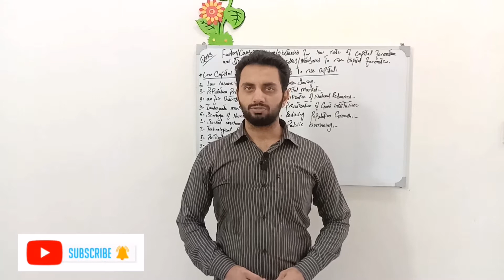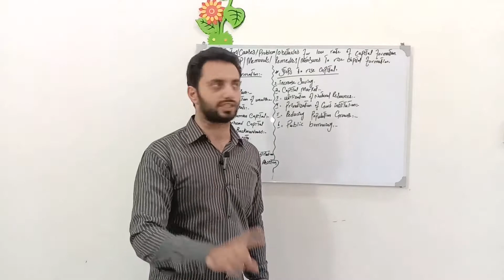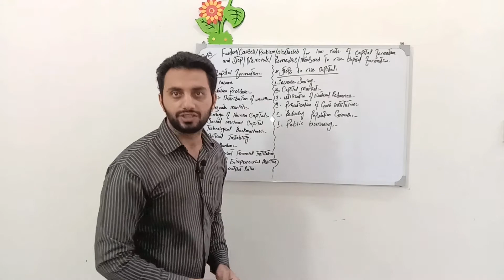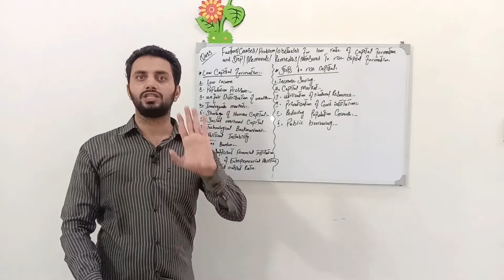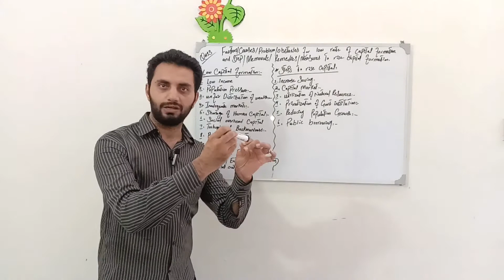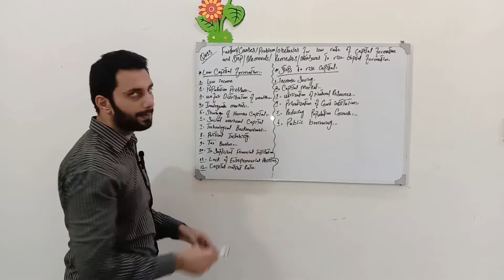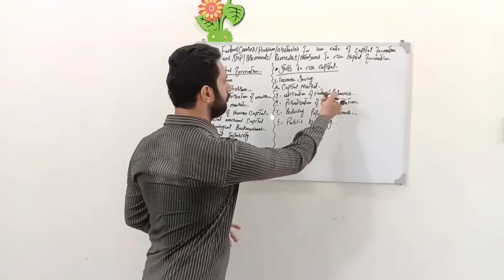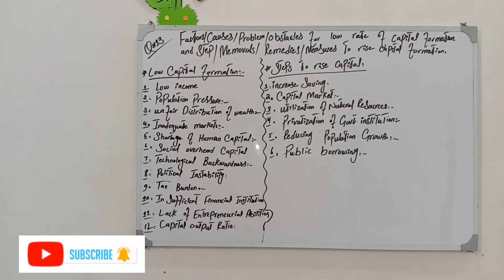Factors/Problems/for low capital formation & steps to rise capital formation(Q:13) B.com PART2 2022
Paper Preparation of ADC part2/B. Com part2 2022/Economics of Pakistan /Q:13 for P. U/S. U/G. U
Video of EOP Q:13 by Concept Base Education Learning youtube channel 2022
Video of EOP Q:13 by CBEL
Video EOP Q:13 by (Hamad Ahmed)

Video of EOP (Factors /problems/obstacles for low capital formation and steps /removel /remedies /measures to rise /increase the capital formation)

Lecture no 13 and Q:13 (Factors /problems/obstacles for low capital formation and steps /removel /remedies /measures to rise /increase the capital formation)

(economic development of Pakistan for ADC part2 /B. Com part2 by University of punjab, university of sargodha, university of Gujrat for students 2022)

factors for low capital formation in Pakistan and steps to measure or steps to increase the capital formation
 problems for low capital formation and how to remove these problems obstacles for low capital formation in any developing country and how we can remove these obstacles